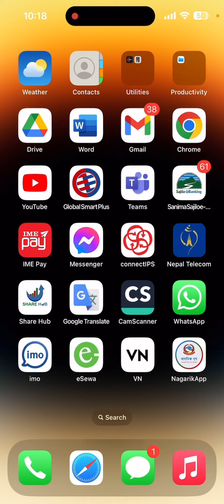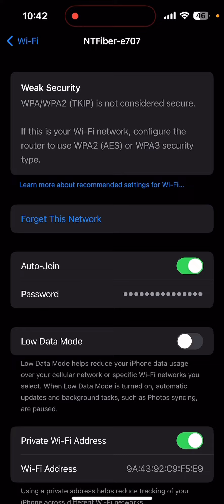How to change NT-FIBER WiFi Password NT-FIBER को Name र Password परिबर्तन गर्नुस NTFTTH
यो तरिकबता NT-FIBER को Password र Name परिबर्तन गर्नुस सजिलो तरिकाले ।